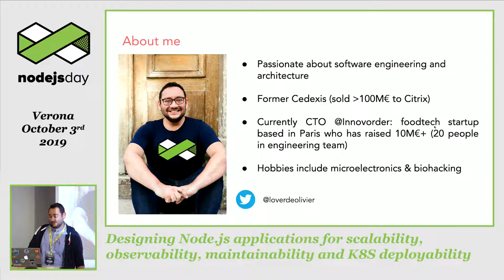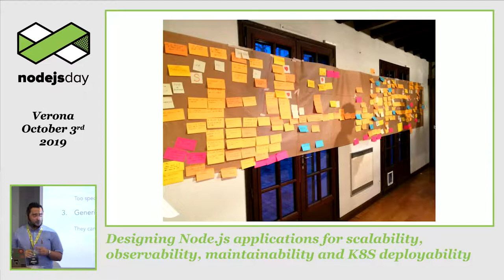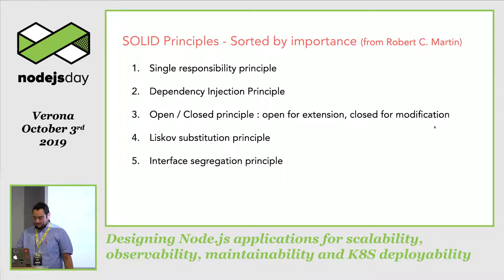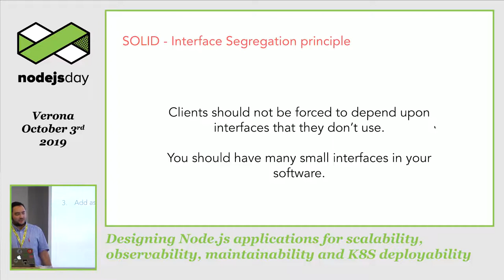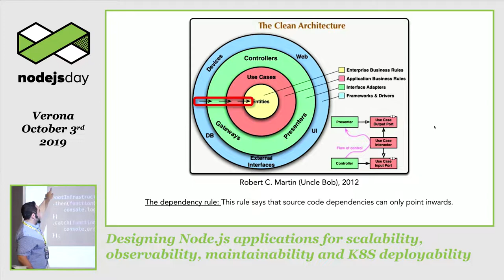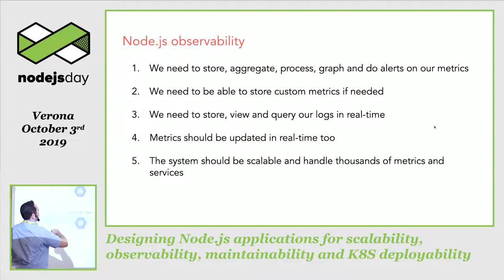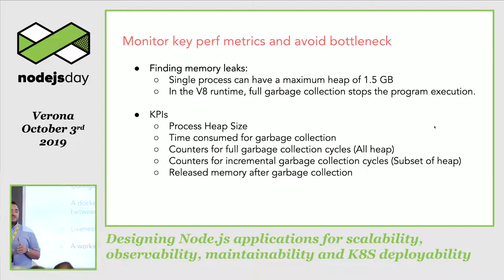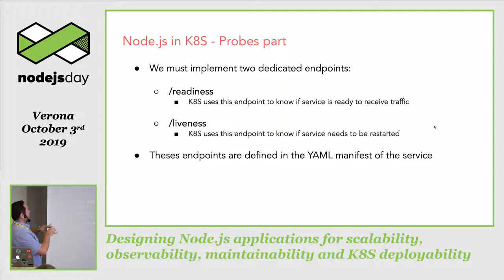Olivier Loverde - Designing Node.js application for scalability, observability, maintainability ...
In this talk, we will dig into
1. Implement Clean Architecture (SOLID principles) for Node.js application using inversion of control and Typescript.
2. Implement Observability : K8S endpoints, logging, monitoring and alerting
3. Benchmark for scalability and correct bottleneck.
4. Best practices for container and K8S deployment.